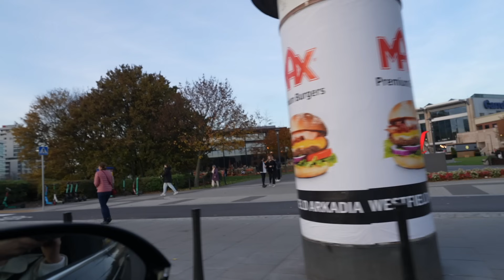VLOG : CZUĆ ŚWIĘTA!❤️🎄 | Andziaks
Nastał Cozy Season 🍂

Chyba nie ma lepszej okazji aby go przywitać niż skorzystanie z mojego kodu, z którym otrzymacie aż 30% zniżki na najnowsze kolekcje i dodatkowo wybraną, cieplutką bluzę w prezencie!
Jest naprawdę wiele opcji do wyboru :)
W OA ostatnio sporo nowości - warto się pospieszyć, dopóki są dostępne!

KOD:
AndziaComfy

 Materiał powstał we współpracy z marką OCEANSAPART